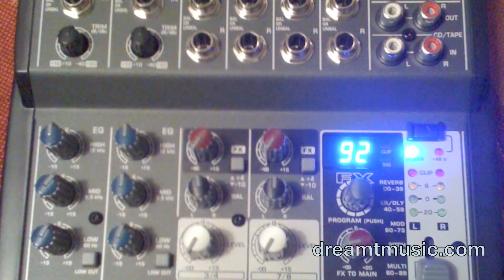Thieves and Liars - Alone - When Dreams Become Reality